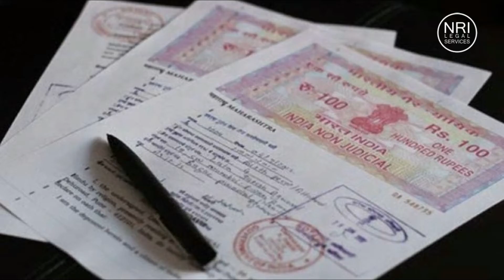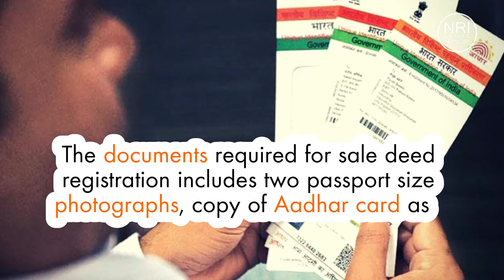How to do Sale Deed Registration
A sale deed is one of the most valuable legal documents in a purchase or sale of a property

• Sale deed of land is prepared by property documentation lawyers on behalf of their clients in accordance with the sale agreement.
• The stamp paper on which the sale deed is registered, is purchased according to the applicable rate that varies in every state on the basis of location of the property and gender of the buyer.
• The sale deed must mention the date on which it is registered in office of the Sub-Registrar.
• The registration fee fixed by the government must be paid. Registration fee is dependent on the amount that the buyer is paying for the property.
• The buyer and seller have to be physically present along with two witnesses in office of the Sub-Registrar on the date of registration.
• If the buyer or seller are unable to appear before the Sub-Registrar, a Power of Attorney can be made to allow another person to appear on their behalf.
• The documents required for sale deed registration include to two passport size photographs copy of Aadhar card as a form of identification of buyer and seller and ID proof of the witnesses.
• The registered sale deed can be collected from office of the Sub-Registrar after one week is completed from the date of sale deed registration.